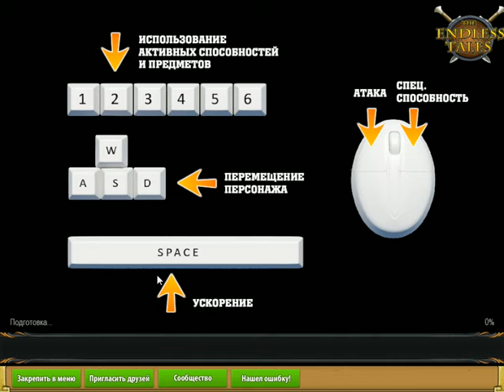игра The Endless Tales 3D RPG в контакте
игра The Endless Tales 3D RPG в контакте, обзор на игру The Endless Tales 3D приложение в контакте, обзор игры The Endless Tales vk